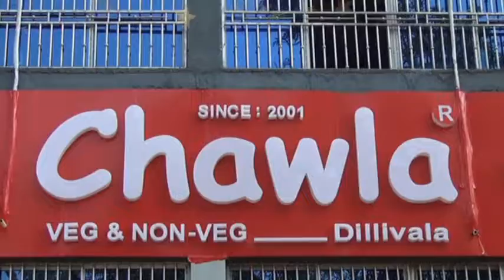राजद जनाक्रोश रैली में गरजे तेजस्वी यादव